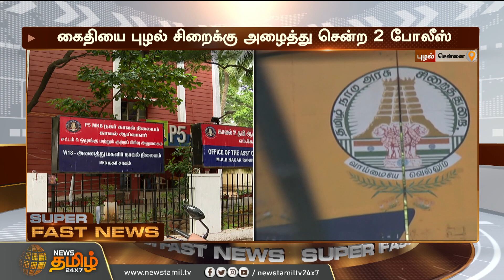பலமாய் மோதிக்கொண்ட பைக்-வேன்பரிதாபமாய் பறிபோன உயிர்கள் | Bike accident